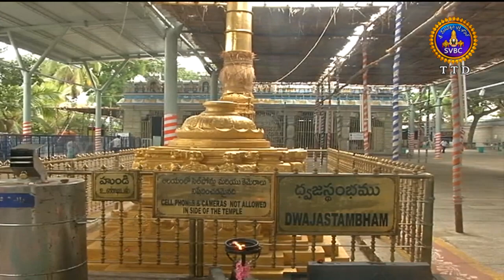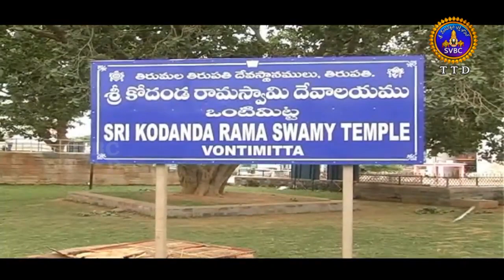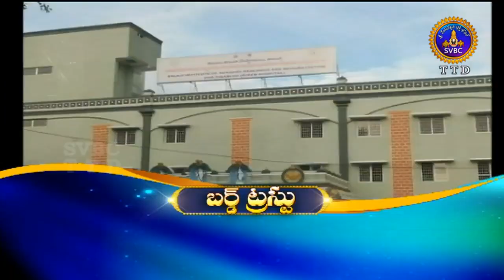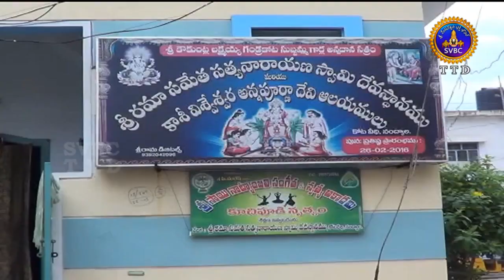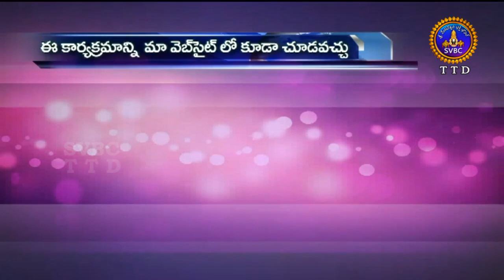Adhyatmika Viseshalu 10pm |28-06-18 | SVBC TTD